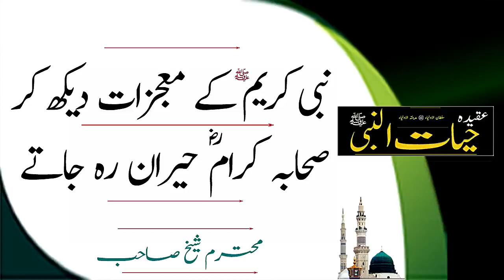NABI KAREEM SallAllahu Alayhi Wa-Sallam KAI MOJZAT, KAMALAT AUR WAQIAT PART 2